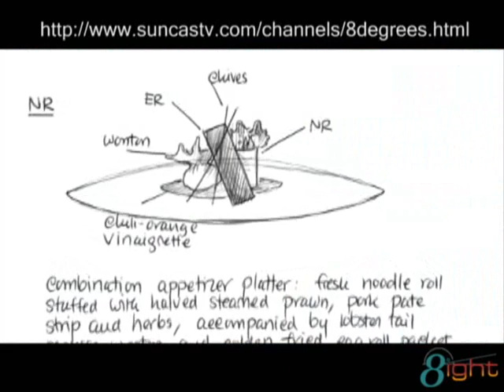Arun's Thai Restaurant w/ Chef Arun Sampanthavivat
[8ight degrees - portrait 1 - Arun Sampanthavivat]

Suncastv and 8ight degrees is proud to present "portraits of exceptional people with impact," showcasing Arun Sampanthavivat, chef/owner of the renown Arun's restaurant; he is also an artist, poet and composer